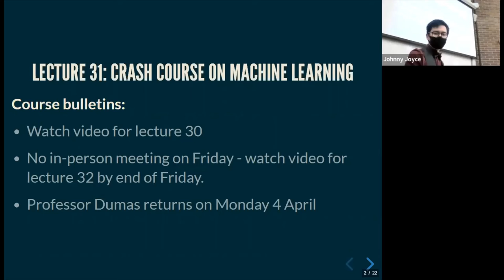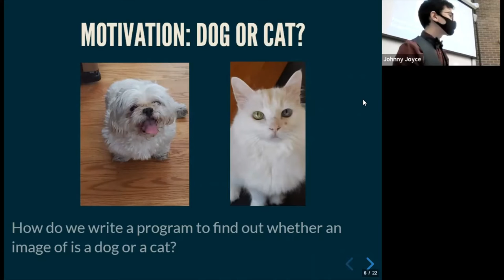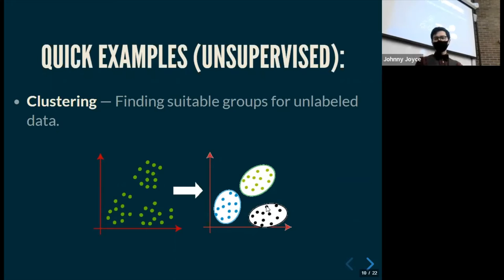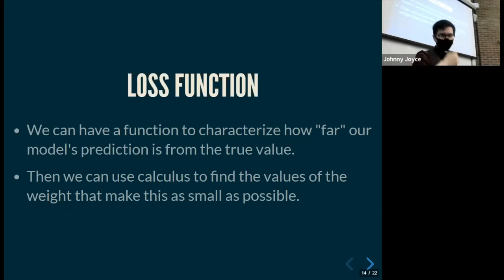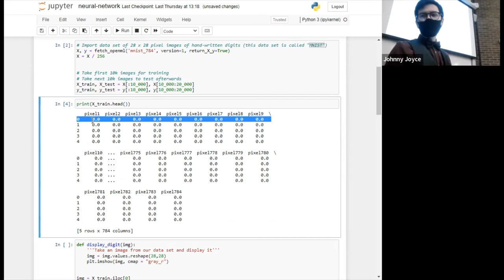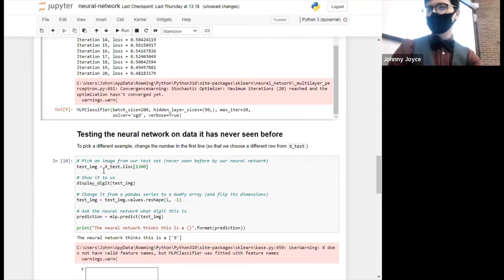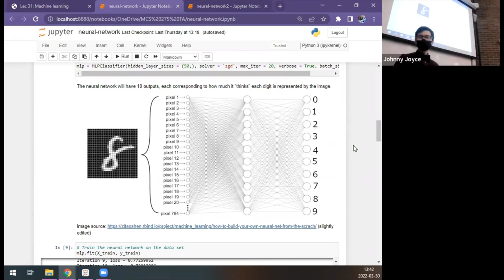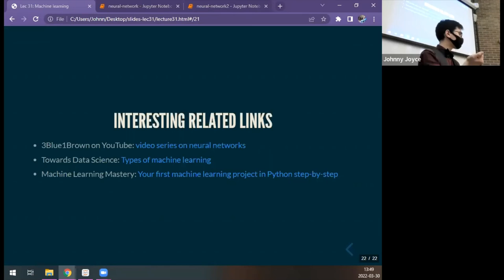What is machine learning? (Lecture at UIC)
Lecture by Johnny Joyce introducing the concept of machine learning (first time giving a full-length lecture). Includes demonstration of making a neural network in Python. Part of UIC class "MCS 275: Programming Tools and File Management", March 2022.

0:00 Discussion with students
2:52 What is machine learning?
16:11 Neural networks
24:40 Demonstration: building a neural network (scikit-learn)
38:00 Questions
41:16 How to get into machine learning